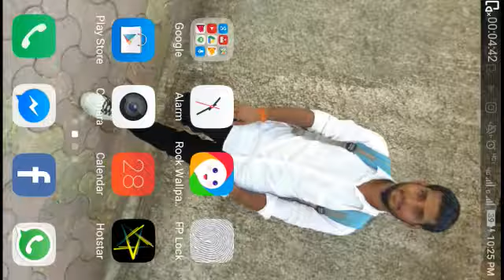Cricket With Master, Sunil Pasi, B. S. Pasi Sports Academy At Mumbai - India 2018(5)